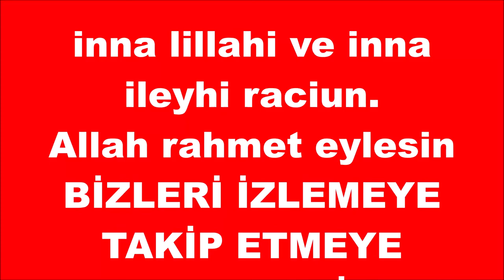murat erdoğan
sema, fm, semafm, sema fm, radyo, radio, ilahi,
dini, tasavvuf, ereğli, kdz.ereğli, zonguldak, namaz,
namaz vakitleri, video, resim, galeri, hadis, ayet